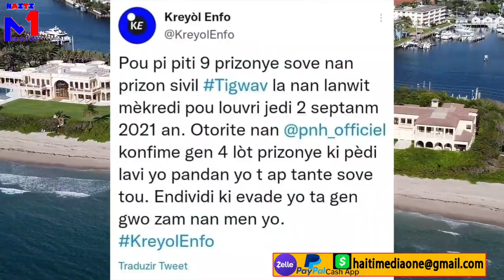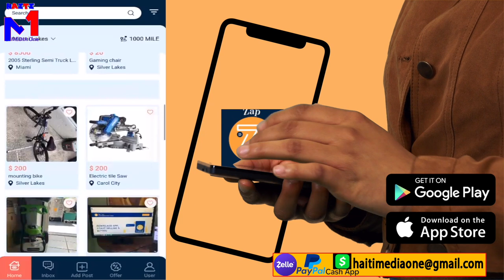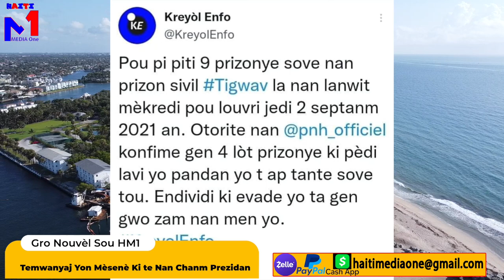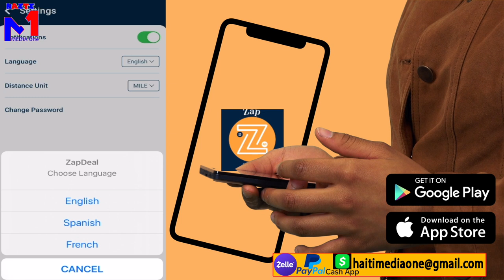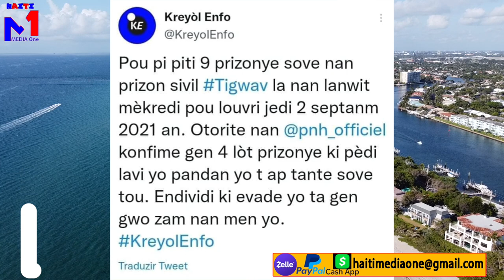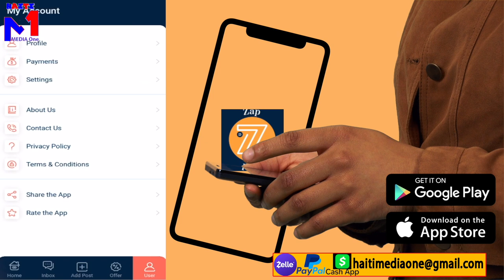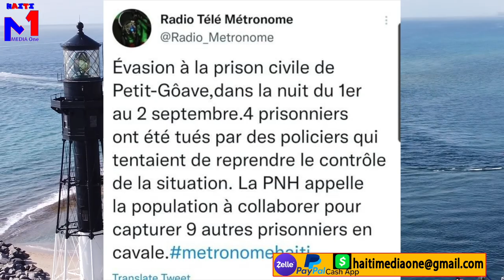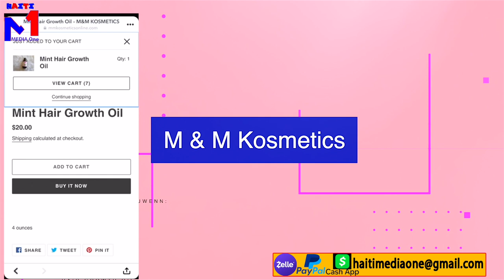Prizonye Yo kraze Prizon An, 9 Sove, Lapolis touye 4 Ki Tap Sove Tou Nan Tigwav